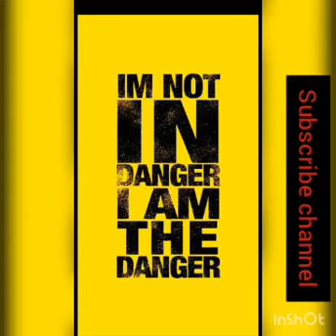dasvi class ch si sir padya pujabi song | 21 Century: Mankirt Aulakh Ft. Singga MixSingh | Sky Digi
dasvi class ch si sir padya full song
O dasvi class CH si sir padys song
Punjabi songs
Latest Punjabi songs
Songs
Thanks to song creater and song Bayer's
Dasvi class asi sir padyA song